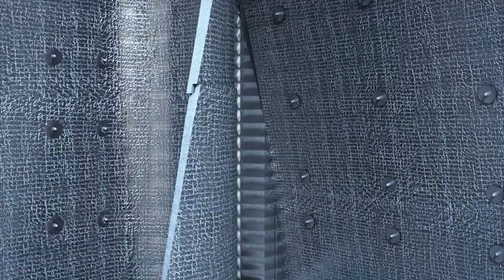Утепление ангара. Эффективная технология утепления ангара.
Утепление ангара по технологии Тепофол.
- Технология утепления ангара на официальном сайте.
Быстрый, доступный и надёжный способ утеплить ангар без хлопот, мостиков холода и переплат. Технология разработана и запатентована в России. Производится компанией "ТЕПОФОЛ". Процесс утепления ангара ещё не был таким простым и безопасным.

Утеплитель Тепофол:
НАДЁЖНЫЙ - не впитывает влагу, безвреден и имеет неограниченный срок службы;
УНИКАЛЬНЫЙ - имеет замковое соединение для создания единого теплоизоляционного полотна;
ПРОСТОЙ и УДОБНЫЙ - монтаж не требует специального оборудования, 100% контроль качество монтажа.